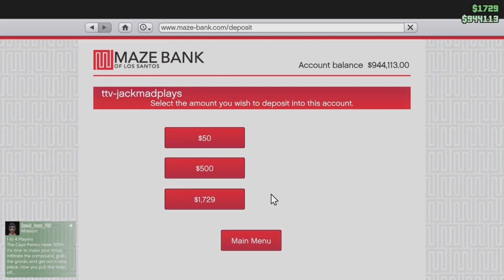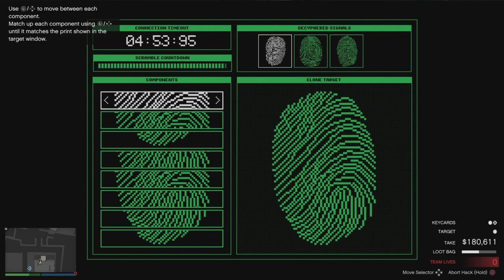grand theft taters part 1 ft. Linda and dawid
This video theres a lotta death and angry children... Mainly linda he orshe is slightly aggressive. Sorry dawid cant be heard he hasnt made his voice able to be shared at the time this was made. Hope you enjoy!!